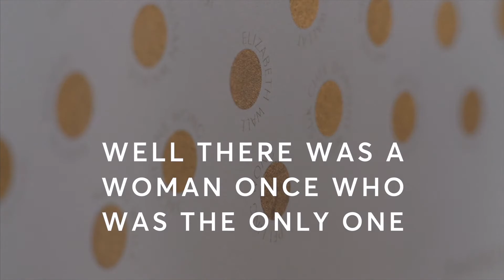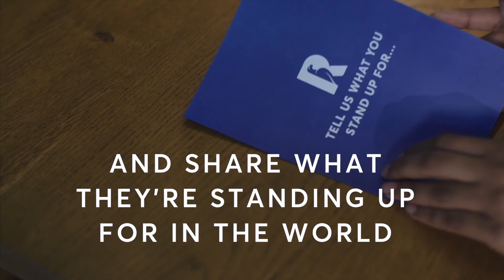40th Anniversary of Rhodes Women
2017 marks 40 years of Rhodes Women Scholars. Since 1977, 1315 women have taken up residence at Rhodes House to tackle the world's challenges and be leaders for the 21st century.